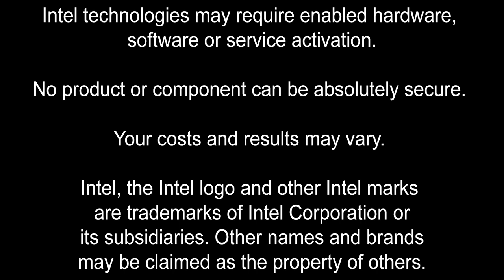Nayaki Nayyar, Ivanti and Stephanie Hallford, Intel | CUBE Conversation, July 2020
Nayaki Nayyar, EVP and CPO of Ivanti and Stephanie Hallford, VP & GM of Business Client Platforms at Intel Corporation sit down with Lisa Martin for a Digital CUBE Conversation.

Intel and Ivanti combine forces, offer a prescription to self-heal remote devices

Imagine if an information-technology department could conjure a team of robots to monitor devices behind the scenes. Quietly taking care of business, they discover, manage, self-heal and self-secure devices. Their goal is to make work-from-home as secure as centralized office operations, a much-needed solution during a global pandemic and beyond.

Enter Ivanti Inc.’s Neurons solution — robotic process automation with healing powers — and Intel’s vPro platform, a collection of computer hardware technologies. Today, the companies announced the integration of Neurons with the vPro platform, creating autonomous bots with the ability to self-heal and self-secure both inside and outside corporate firewalls.

“Really helping employees through this transition and providing what we call a seamless experience as employees are working from home or on the move or location agnostic; being able to provide a service experience that understands what employee’s preferences are, what their needs are, and providing that consumer with experiences is what this joint offering between Intel and Ivanti really brings together,” said Nayaki Nayyar (pictured, left), executive vice president and chief product officer at Ivanti.

Nayyar and Stephanie Hallford (pictured, right), vice president and general manager of business client platforms at Intel, spoke with Lisa Martin, host of theCUBE, SiliconANGLE Media’s livestreaming studio for a digital CUBE Conversation. They discussed the details of today’s Neurons/vPro announcement. (* Disclosure below.)

Offering device as a service
Ivanti already supports over 40 million endpoints for Intel customers. By combining that foothold with Intel’s vPro platform, the companies created what they call device as a service.

Going remote is a challenge that Intel and Ivanti have both surmounted, with Intel taking a hundred thousand employees remote over a weekend, according to Hallford. But then big tech was better prepared to overcome the transition than other industries at the start of the pandemic.

“Tech companies like Ivanti, like Intel — we have been thinking about this and experiencing and planning for these things and bringing them out in our products for some time,” Hallford stated. “Most companies, and certainly all IT managers, will tell you they’re overwhelmed. They are traditionally squeezed on budget, and they have the massive requirement to take their companies entirely cloud and cloud-oriented, or maybe a hybrid of cloud and on-prem, and they really would prefer to leave network security and network management to experts. And that’s where we can come in with our platform, with our intelligence.”

With Neurons, organizations supporting Intel vPro platform-powered devices can now gain a 360-degree view of users, devices and applications and auto-remediate performance, security, configuration issues.

Watch the complete video interview below, and be sure to check out more of SiliconANGLE’s and theCUBE’s CUBE Conversations. (* Disclosure: Ivanti Inc. sponsored this segment of theCUBE. Neither Ivanti nor other sponsors have editorial control over content on theCUBE or SiliconANGLE.)